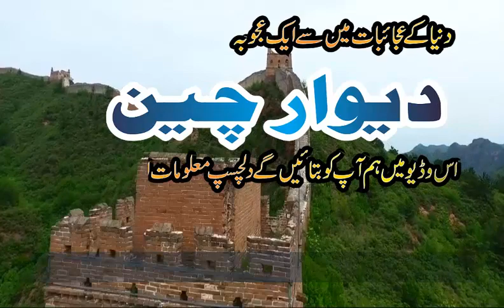DEEWAR E CHEEN KI MALOOMAT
Knowledge about Great Wall Of China by Muhammad Ashraf Qadri.